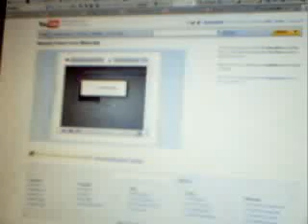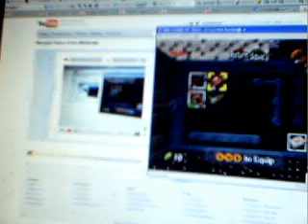let's play loz Ocarnia of time part 6 Metal Gear Solid link style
yay progress